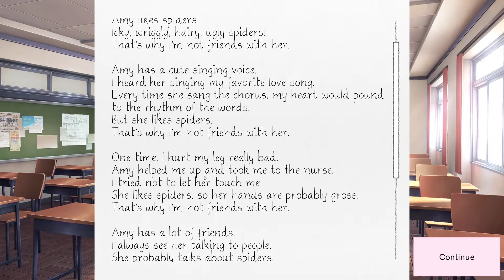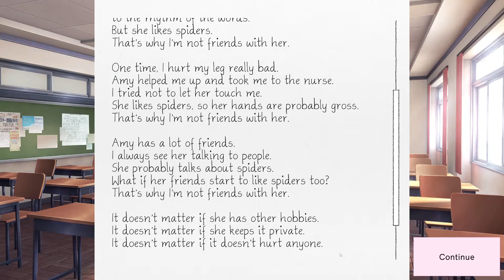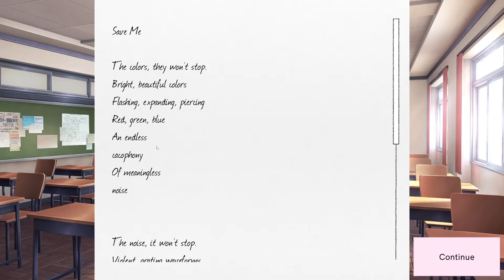Getting Those Haruhi Suzumiya Vibes - Doki Doki Literature Club Plus! (06)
◆ We play Doki Doki Literature Club Plus, an expanded experience based on the original Doki Doki Literature Club, bringing more stories and exclusive content to the legendary horror story.

Writing our way to our crush’s heart and experiencing true terror as we get to know every member of the Literature Club, making careful choices to achieve the perfect ending.

◆ With:
Neil